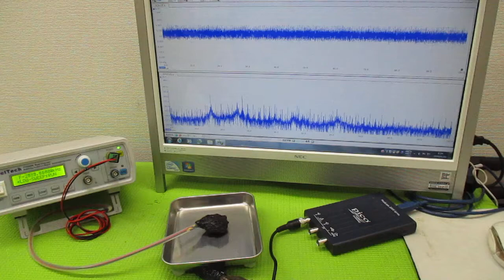超音波発振による相互作用を考慮した「超音波制御技術」